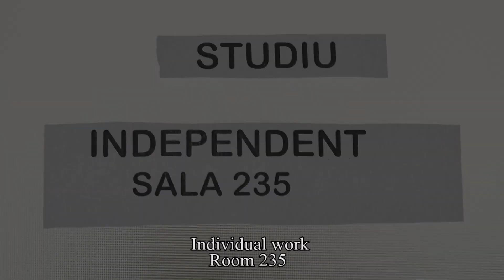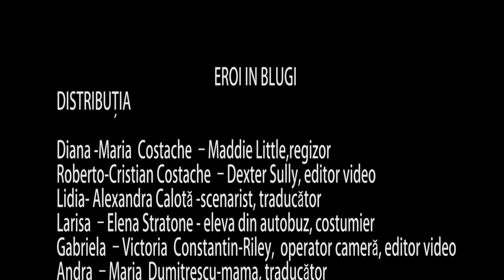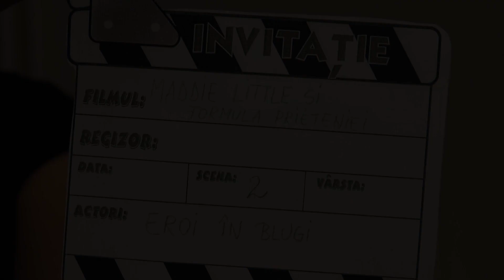Eroi in blugi • Maddie Little si formula prieteniei • Boovie Kids • 2022